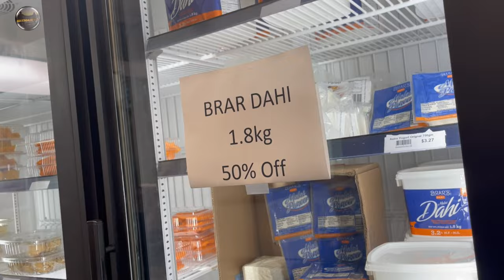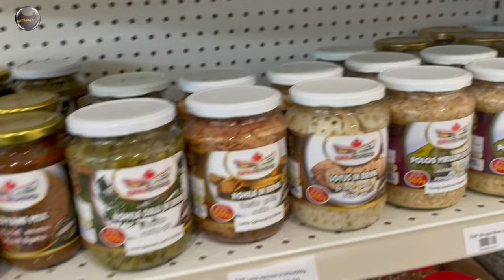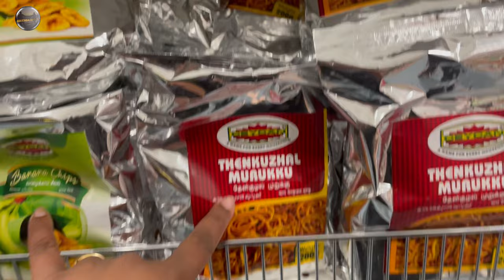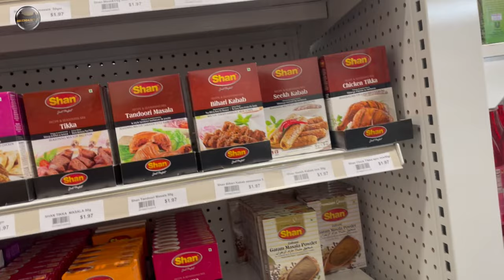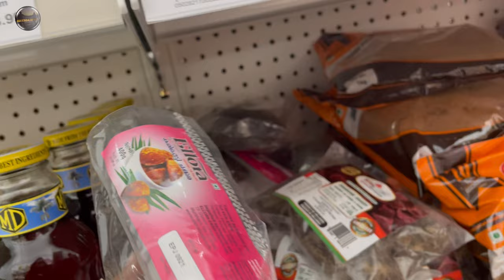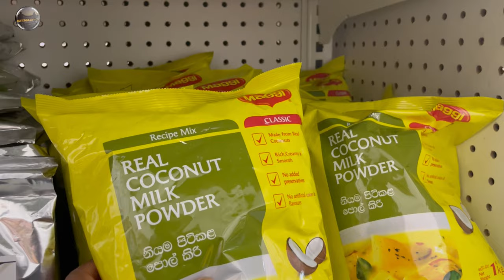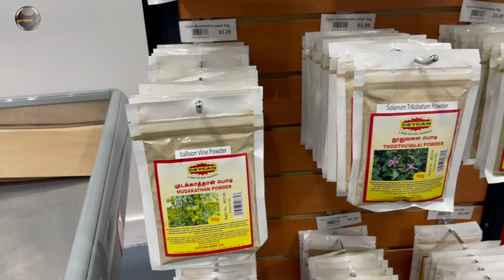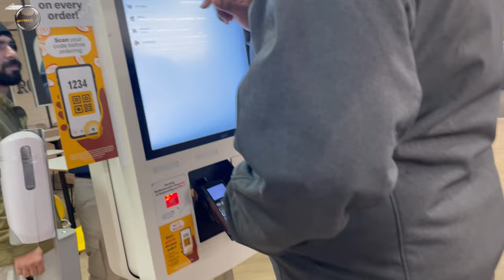Indian Grocery only in Halifax ?. Check this South Asian Mart in Dartmouth NS | Halifax Tamil Vlog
We Travel to Grocery in Dartmouth after moving in, This grocery store in good compare to Small stores in Halifax. Check this Grocery Store in Dartmouth NS.